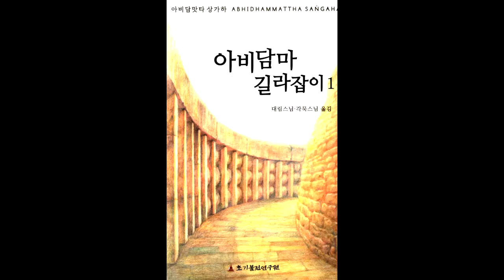아비담마 길라잡이 51 제1권 1~2장 반복 학습